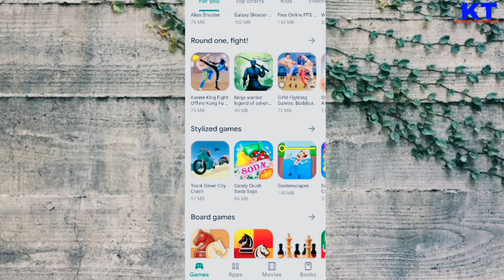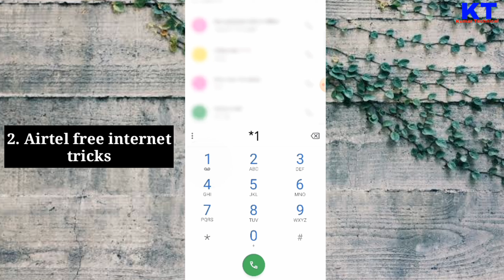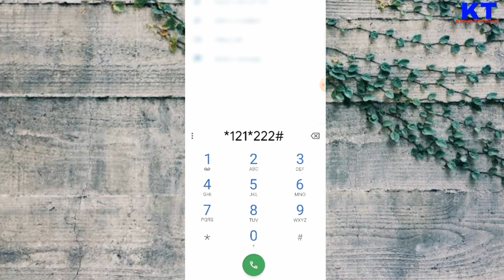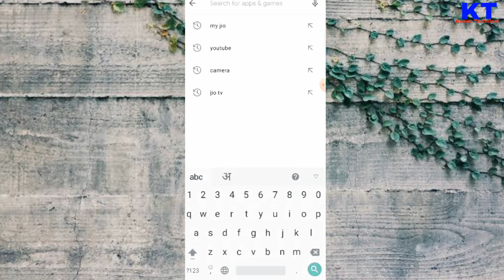airtel 4g free Internet tricks | how to get free internet in airtel sim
About this video - So, Hlo friends. In this video I have explained about - how to airtel free data trick 2022. There are many offers & tricks for airtel free internet. In this video I'm explaining airtel free data code 2022 & new airtel data  2022, which is absolutely free internet coupon code for airtel sim to getting the free internet data for free. Watch the video till the end to correctly. Thank you..

👉 Loot deals
👉 Discount price

Quires solved -